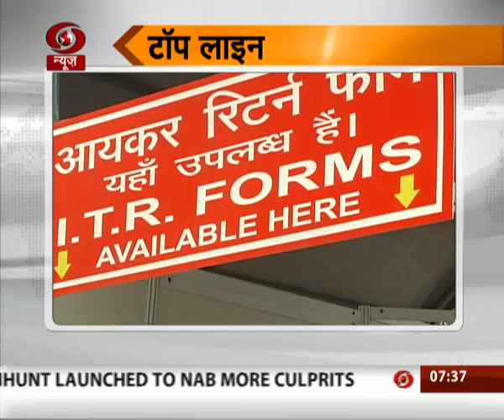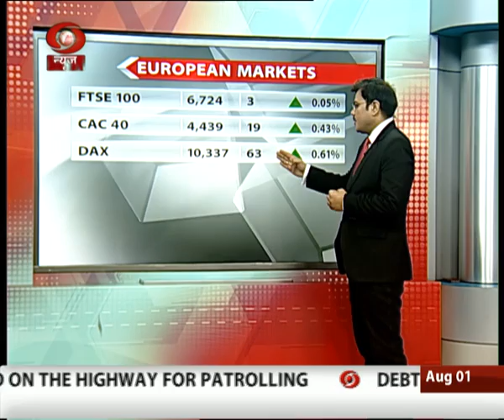Arth Jagat: Top news and headlines from world of business | Hindi